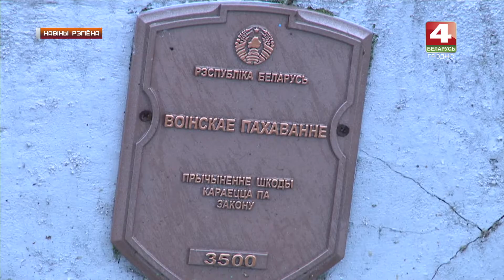Новости Гродно. Забытый герой ВОВ Иван Савчук. 20.02.2019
Забыты герой… У вёсцы Стукалы, што ў Мастоўскім раёне, знаходзіцца помнік героя Вялікай Айчыннай вайны – удзельніка партызанскага атрада. Мясцовыя жыхары занепакоены станам месца пахавання. Наш карэспандэнт, Юлія Новікава, пабывала на месцы і даведалася чаму.